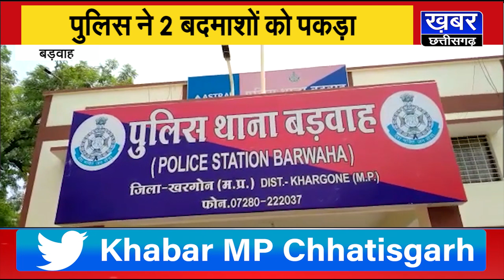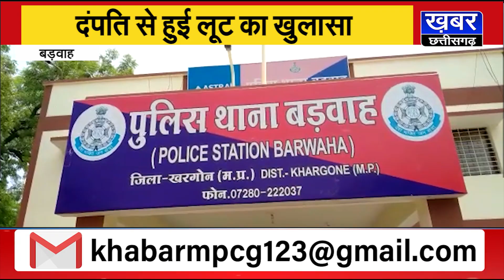BARWAHA: पुलिस ने किया दंपति से लूट का खुलासा, 2 बदमाश गिरफ्तार